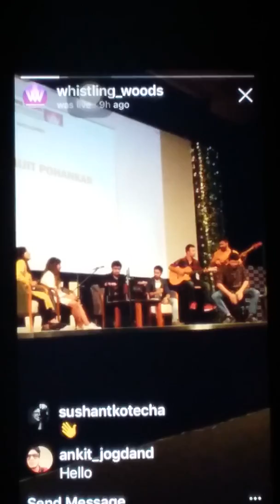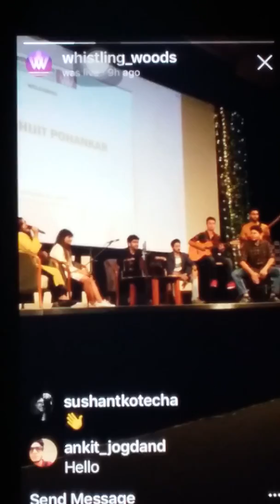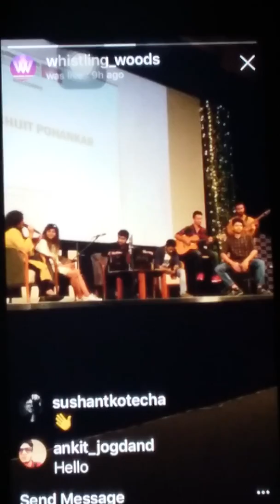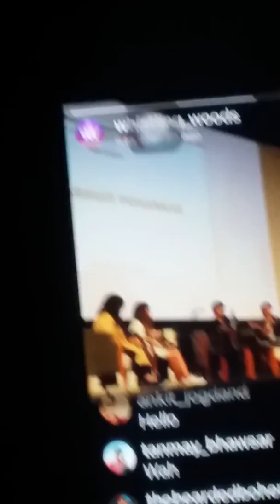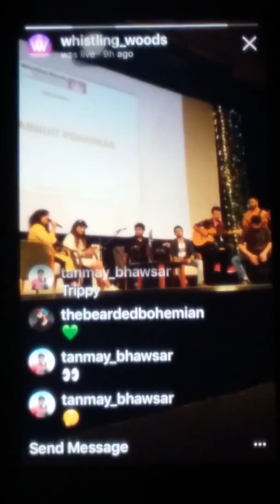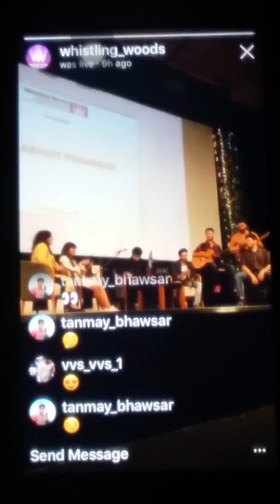Bollywood gharana whistling woods abhijit pohankar jayaa naad